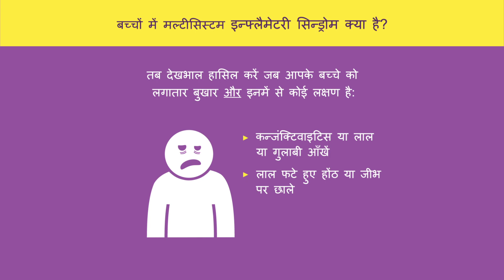बच्चों में मल्टीसिस्टम इन्फ्लैमेटरी सिन्ड्रोम (MIS-C) (Hindi)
बच्चों में मल्टीसिस्टम इन्फ्लैमेटरी सिन्ड्रोम (MIS-C) COVID-19 से जुड़ी एक दुर्लभ लेकिन जानलेवा स्थिति है। अधिक जानकारी के लिए, यह देखें nyc.gov/health/coronavirus.